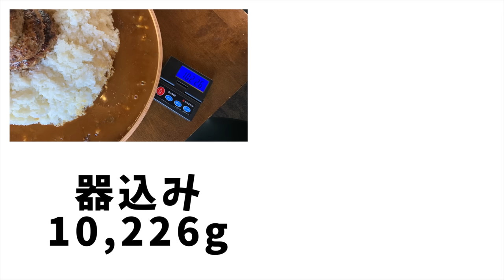【大食い】9kgカレー挑戦 早送りver.【挑戦】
今回はしっかりと計量をして9kgのハンバーグカレーを
今これをどれぐらいで食べ切れるのか
久しぶりにこれだけの数字の挑戦だったのでドキドキしました(´ﾟωﾟ｀)